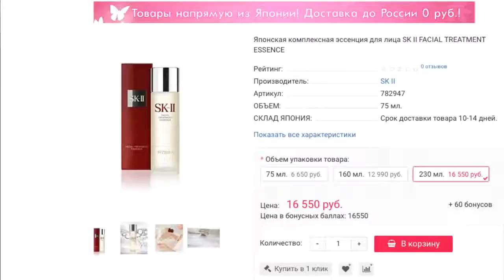Об увлажняющей эссенции для лица NovAge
Больше эффективности, больше результата. Это волшебное средство для кожи, проверено мной лично и любовь навсегда)